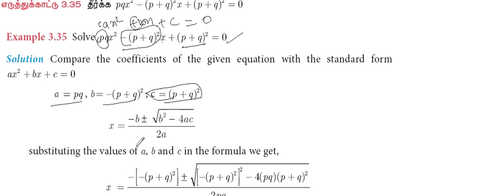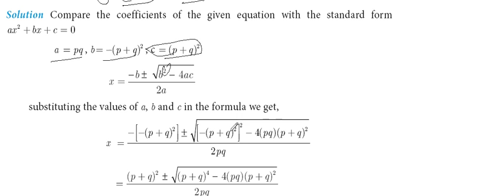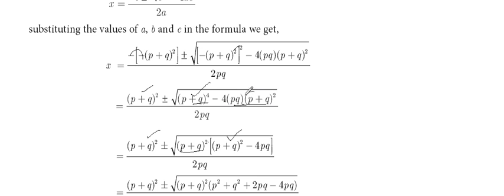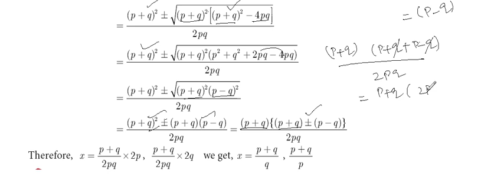10th Maths | Chapter 3 - Algebra | Example 3.35